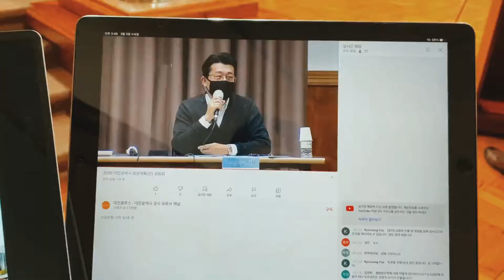0303 우리 오늘 뭐했지?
도시건축 소도
우린 할 수 있어요 팀
어제 한 일